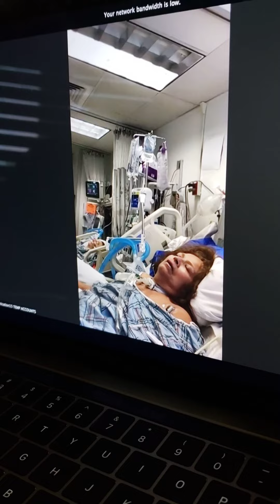Corona took over our lives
Keeping tabs on Moms, sad times but she got better